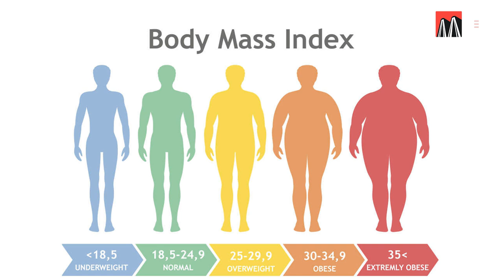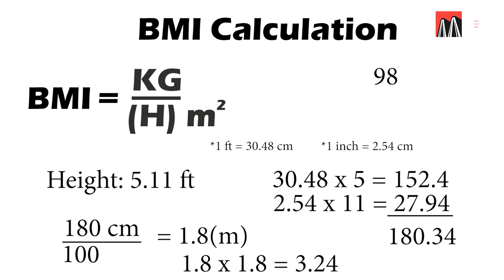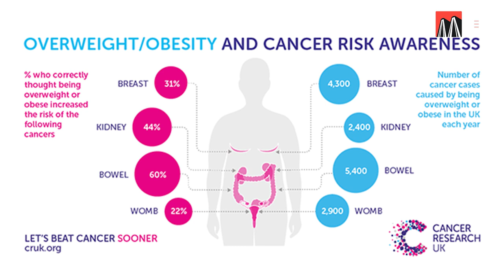Obesity | Overweight | Causes | Risks | Farhan Hoda